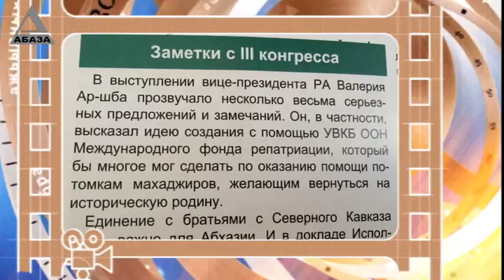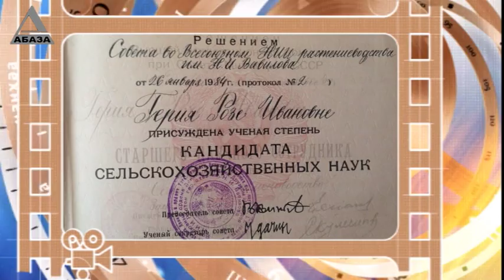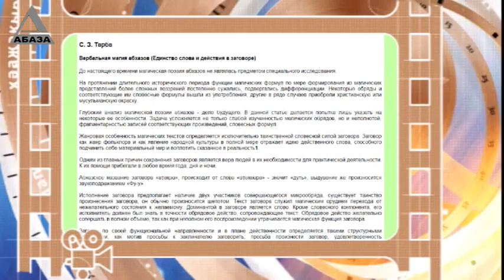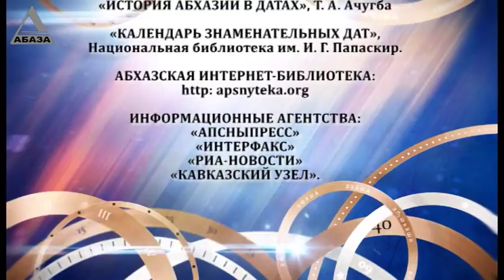День в истории Абхазии - 22 августа